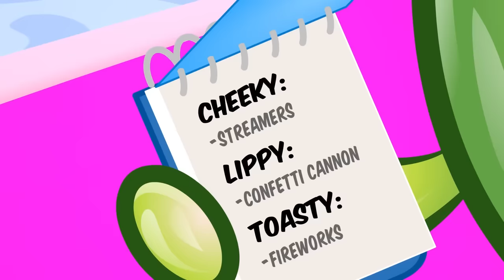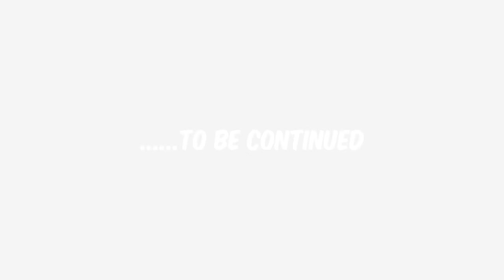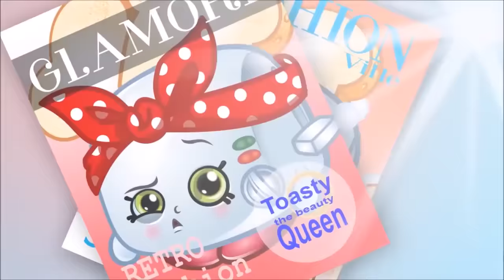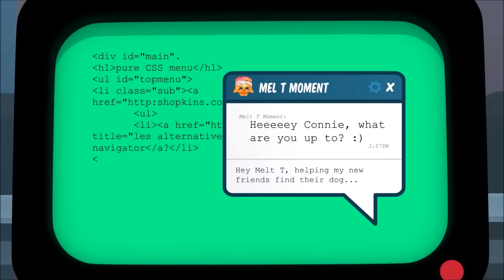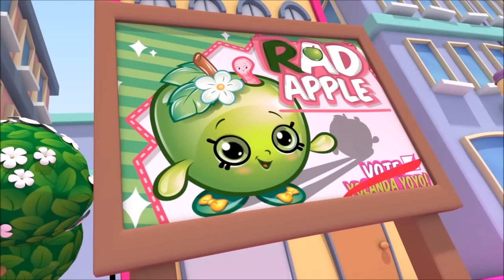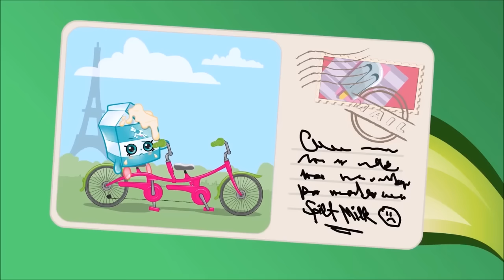SHOPKINS NEW EPISODES🍩 ALL EP. 1-51 COMPILATION 🍪 FULL ENGLISH WITHOUT CREDITS🍧 TOYS FOR CHILDREN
Cheeky Chocolate and Apple Blossom try to get Kooky Cookie to come out of her shell, but will she make the jump in the Shopkins Leap Off?

ALSO INCLUDED:

Acting Up
Apple Blossom and Lippy Lips try to teach Strawberry Kiss the fine art of acting, but will she succeed or fall flat on her face?

Loud and Unclear
Cheeky Chocolate tries to play a trick on Apple Blossom and Strawberry Kiss, but will it work or will her friends figure it out?

Choosy
Apple Blossom and Cheeky Chocolate invent a fun new game in the aisles of Shopville! Spilt Milk is up first, but will she win the game?

Frozen Climbers
Cheeky Chocolate, Apple Blossom and Strawberry Kiss are climbing a HUGE frozen, icy mountain but will they make it to the top?!

Chop, Chop
Cheeky Chocolate shows off her karate moves to Apple Blossom and Lippy Lips.

Breaking News
Shopville is in chaos, but don't stress, Apple Blossom brings you a special report live from Shopville to keep you up to date!

Beauty Pageant
Kooky Cookie and Strawberry Kiss strut their stuff on the runway to be crowned "Miss Shopville"

Christmas Sing Along
Get into the Christmas spirit and sing along with the Shopkins team! Can you match Lippy's high notes? And look out for the newest member of the Shopkins team!

Pop Goes the Babysitter
Burnt bagels and muffins - How will Toasty Pop survive babysitting Dum Mee Mee?

Lovers Day
Will Lippy Lips, Kooky Cookie and Strawberry Kiss fall for Slick Breadstick's charm?

The Big Cheeky Hunt
Who will find Cheeky Chocolate and win the grand prize in the annual Shopkins "Cheeky Hunt"?

Shopkins of the Wild
Ever wonder what the Shopkins get up to in their natural habitat? Lippy Lips has the documentary for you!

Superhero
The mysterious Shopkin appears from the shadows helping Shopkins in need—but who could it be?!?

The Mystery of the Doors
The mysterious doors open to a new world. What is out there? What will the Shopkins find?!

Welcome to Shopville
Welcome to Shopville! Is it everything you have dreamed of plus more!?

Fashion Fever
Someone in Shopville has fashion fever! Watch now to see who it is!

The Spatula
Which Shopkin will get Slick Breadstick's coveted rose on the season finale of "The Spatula"?!

Halloween
When the clouds over Shopville start to crumble and tear, that can only mean one thing—Halloween is in the air!

Shopping Cart Rally
Get ready for the race of your life with the Shopkins! Who will win the ultimate race in Shopville?

Fashion Frenzy
Shady Diva is back in Shopville with a brand new fashion collection! Watch now to find out what it is!

Vay-Kay
The Shopkins cannot decide where to go on a Vay Kay. Suzie Sundae and Apple Blossom would love to relax and Strawberry Kiss loves the snow! But Cheeky Chocolate has a different type of Vay Kay in mind!

12 Days of Shopkins
Merry Christmas from the Shopkins! Let Apple Blossom sing you a Christmas tune in Shopville! All of your favorite Shopkins are celebrating plus a special Petkin has arrived just in time for a very Shopkins Christmas!

Kooky Monroe and the Shopkin Shadow!
Cheeky Chocolate and Lippy Lips are having a fun movie night...until something spooky appears!

Free as a Strawberry
The Shopkins are in full flight in Shopville! Can Strawberry Kiss really fly a plane?

Who will be the marathon champion of Shopville!? Cheeky Chocolate and Toasty Pop go head to head!

Shopkins Holmes
Kooky Cookie has gone missing! Can you help the Shopkins Holmes and Cheeky Watson find Kooky in the Small Mart?

X Marks the Shop
AAARRREE you ready for an amazing Shopkins adventure? Dive right in to the latest Shopkins webisode for some serious Shopkins fun! Shiver Me Timberrrrs!

Fair Weathered Friends
Don't let the bad weather burst your bubble, make the most of the awesome wind! Plus someone new has blown into Shopville! Who is it?

Guess whose birthday it is in Shopville! Are you ready to see the best birthday cake ever!?

Lost and Hound (Complete)

Swing Vote (Complete)

The Shopville Games (Complete)

Power Hungry (Complete)

Silly Season (Complete)